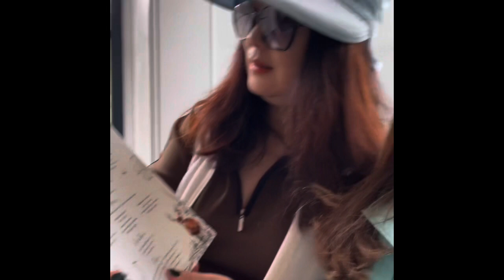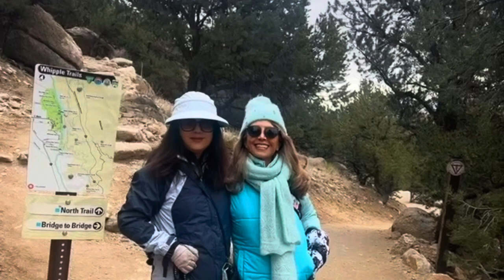Buena Vista a spectacular place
Buena Vista spectacular place